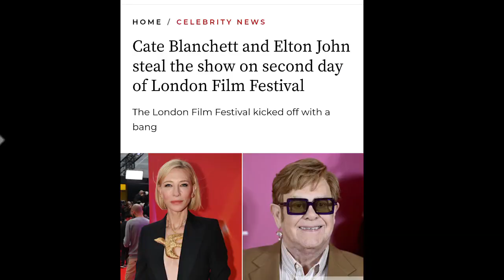Cate Blanchett and Elton John shone at the London Film Festival, while Meghan Markle was absent.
Cate Blanchett and Elton John stole the spotlight at the 2024 London Film Festival, captivating audiences with their elegance and star power. Meghan Markle’s absence, after rumors of her interest in attending, left the night focused entirely on cinema and music. With breathtaking performances and couture fashion, the event celebrated film and music legends while avoiding royal distractions.